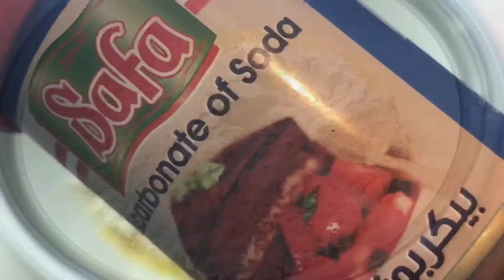Wheat flour Milk Cake||Atta Milk Cake||Malabar special Paal cake||simple milk cake recipe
This cake is named as paal cake which means milk cake, it is a sweet without milk. Paal cake has a crispy crust with soft juicy inside.🎂🍰🧁
Wheat flour Milk Cake
Atta Milk Cake
Malabar special Paal cake
simple milk cake recipe
Insta:BORN HUNGRY By Minnu